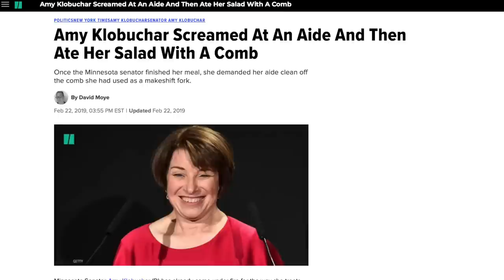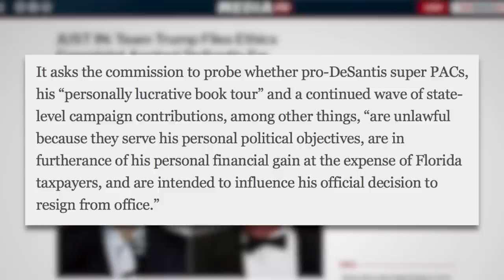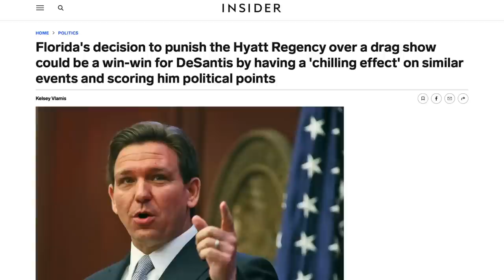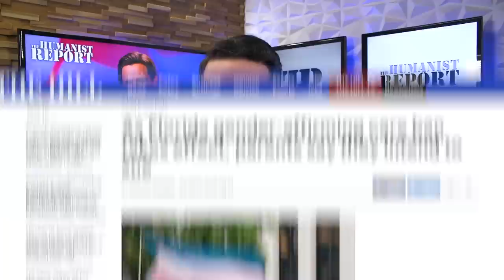Ron DeSantis Reportedly Ate Chocolate Pudding with His Fingers Like a Savage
A new report published in The Daily Beast details how many GOP insiders don't like dealing with DeSantis due to his lack of social skills. He's also reportedly a pig who scarfs down food in front of people and once ate chocolate pudding with his fingers like a child.

Chapters:
0:00 Politicians Eat Weird
1:10 Ron's Eating Habits
2:52 GOP Insiders Lose Faith in DeSantis
3:51 Trump Goes After DeSantis
5:44 Danger of DeSantis
7:00 Closing Thoughts
8:11 Outro